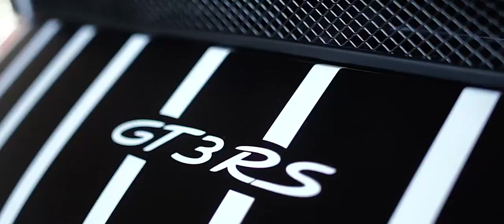Suit Up! Porsche 991 GT3 RS | Armytrix Titanium Exhaust | Nürburgring Sport1